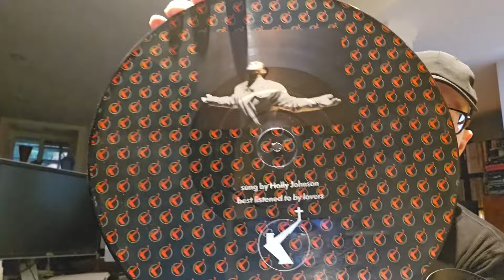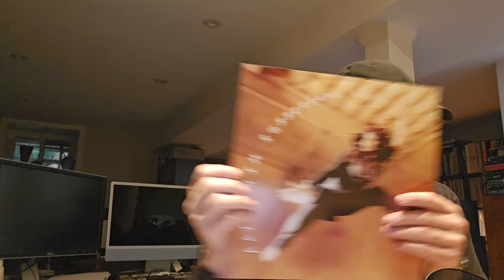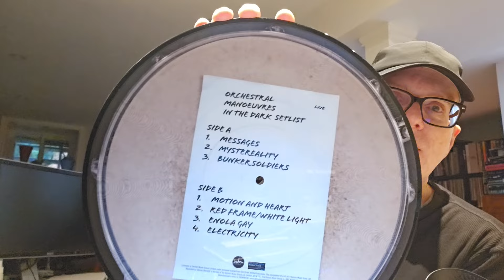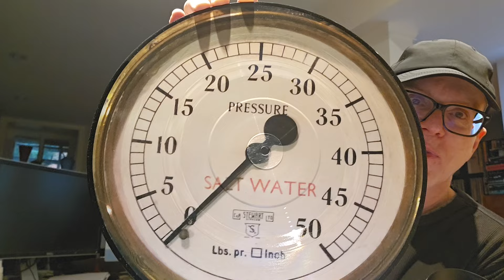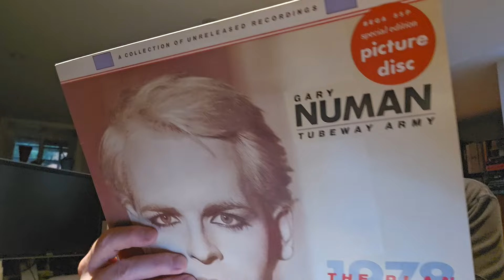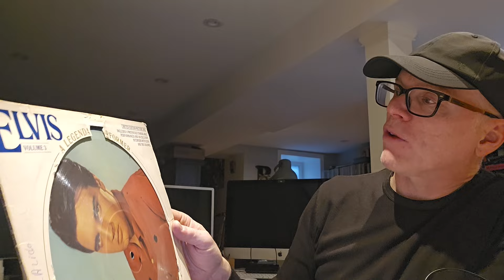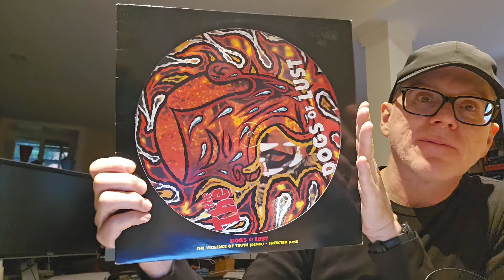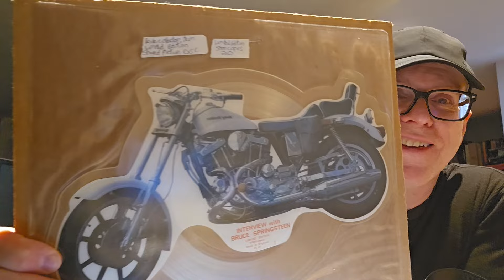All of my Picture Discs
I only have a few picture discs, and here they are.
Why do I look so weird in the thumbnail?